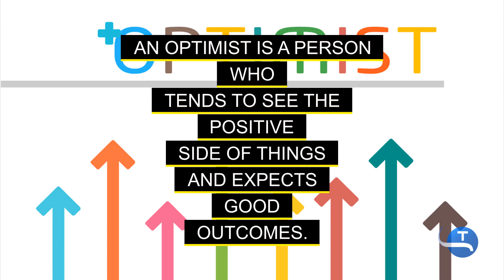What is an Optimist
An optimist is a person who tends to see the positive side of things and expects good outcomes.

Optimists often have a hopeful and confident outlook on life.

Optimists believe that good things are more likely to happen than bad things.

Optimism can be a natural disposition.

It can also be cultivated through intentional effort and practice.

Optimists are more resilient in the face of adversity.

They have a greater sense of well-being and happiness.

Optimism is not always realistic or appropriate.

It's important to balance optimism with a realistic assessment of risks and challenges.

Viewing the world through an optimistic lens is a personal one.

It has a significant impact on one's mental and emotional state.

Choose to focus on the positive and maintain a hopeful outlook.

Cultivate a more fulfilling and satisfying life.

Share this with all your friends so it won’t be so lonely when you reach the top!